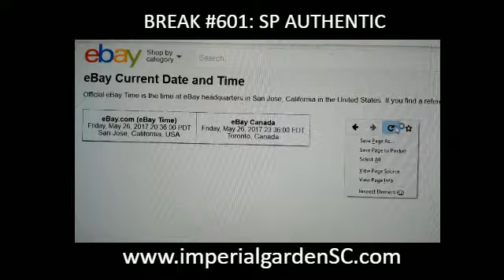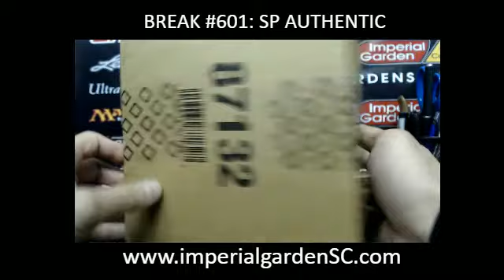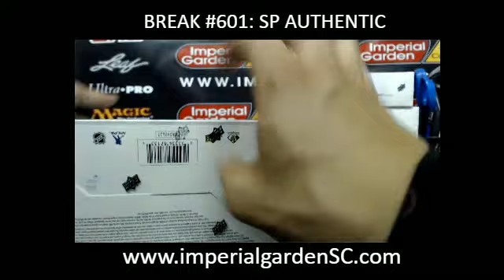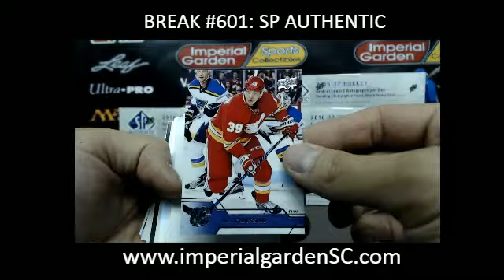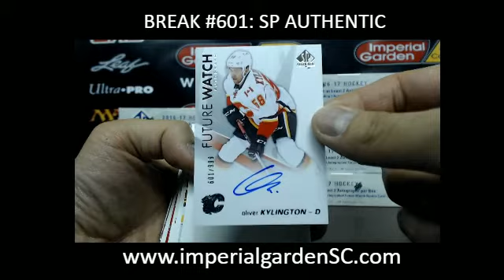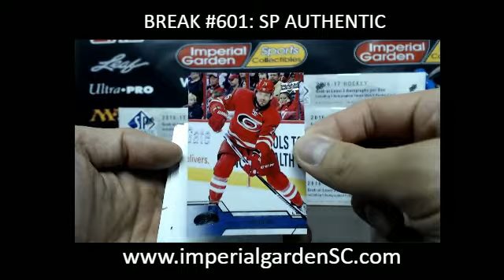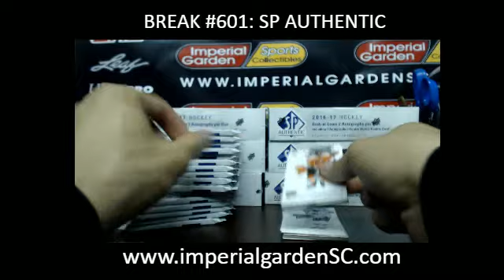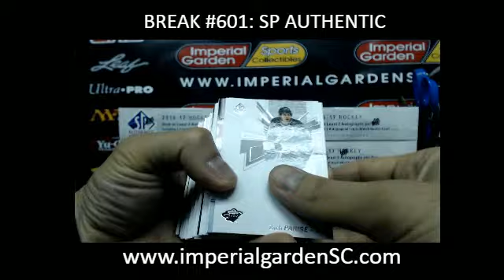PART 1: Case Break #601: 16-17 SP AUTHENTIC 8 BOX NHL HOCKEY CASE BREAK